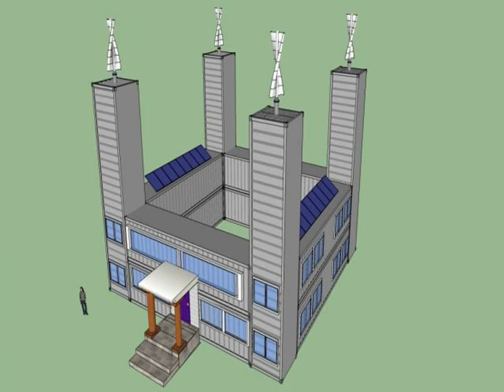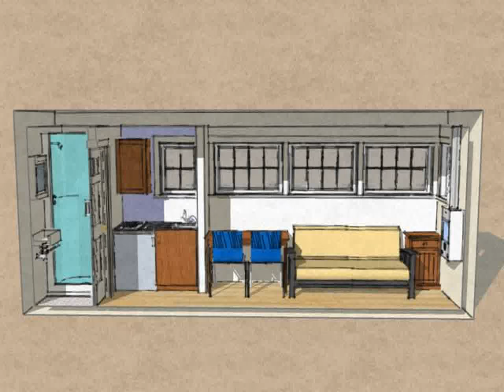Shipping container home 2017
Shipping container home 2017 - brand new furnished shipping container home 2017. Pros and cons of a container house  I was not extremely successful with this search; however, I found one article called Pros and Cons of Shipping Containers which gave a detailed account of both benefits as well as downfalls associated with this kind of architecture [7] Download mp3 dan video Top 15 Pros and Cons of Building a Shipping Container House in 2017 The-mp3

 Step by step process of building a shipping container house, share my journey
 A Creative Off The Grid Container Home
best shipping container homes design architecture ideas 2017. Category clip Best Shipping Container Homes 2017, Latest video clip, the most singing video clip
shipping container homes design ideas 2017 .
We receive lots of emails from people asking us- how do I go about building my own shipping container home
 Home Designing Blog Magazine covering Amazing Cape Cod from Viva Collectiv | Tiny House Design Ideas | Le Tuan Home DesignJuly 13, 2017In "home design ideas" shipping container homes jamaica.

Luxury Shipping Container Homes 2017 Also Prefab Home Pictures  2 units 20ft luxury container homes design, prefab shipping container homes Find and save ideas about Container house design on Pinterest

Shipping Container Homes Advantages Disadvantages Shipping Container Design Canada Videos - YT
Tiny houses are popping up around the country as more people decide to downsize their lives
top 30 modern shipping container homes around the world 2017.

22 Modern Shipping Container Homes Around the World
 10 awesome modern shipping container prefabs and modular homes in the us

Most Efficient Suites HO4 Modern 2 Bedrooms Shipping Container Home Made from 4 Shipping Containers Perhaps our most efficient suites

How to build a shipping container house you would like to live in honomobo | lifestyle in a modern shipping container home. 1 - what nobody talks about when building a shipping container home at container acre.

10 awesome modern shipping container prefabs and modular homes in the us 2017.

it is credited as being one of the first container homes in san diego  made of three 20 foot shipping containers.